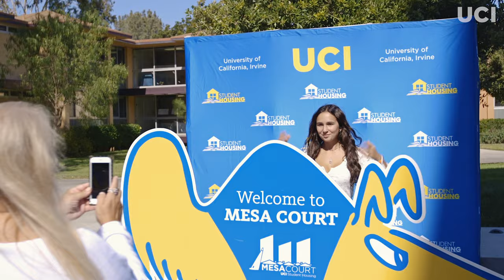Move-In 2021 - UC Irvine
UCI welcomed students moving in, which includes undergraduate, graduate, transfer and returning students.

Video by Steve Chang/UCI